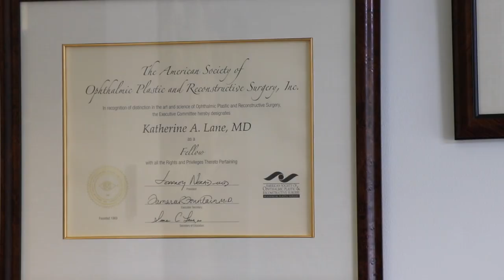Watch Me Get Botox! Plus Q&A with Dr. Lane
Let's Talk About Botox | Hi Guys! It's finally here, my first expert video! In this video we will be talking with Dr. Lane about all the questions you want answered about Botox - like how much does it cost, how long does it last, what are the side effects - and much more. Afterwards, we are going to film me and Mr. Stafford actually getting Botox injections. Xo